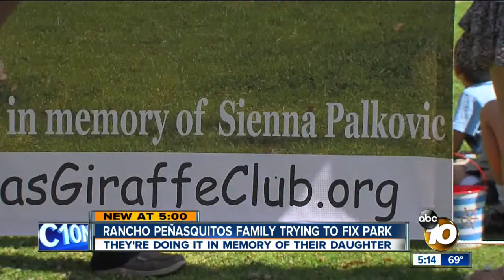Local family raising money to renovate playground in memory of their daughter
A Rancho Penasquitos family is trying to make their community a better place for children in memory of their little girl and they used a booth at an Easter egg hunt to do it.